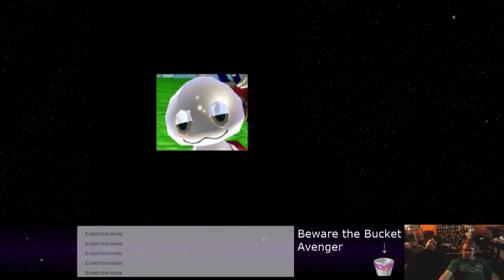Fallout 3 - 105 - Staving Off Frame Issues For Now